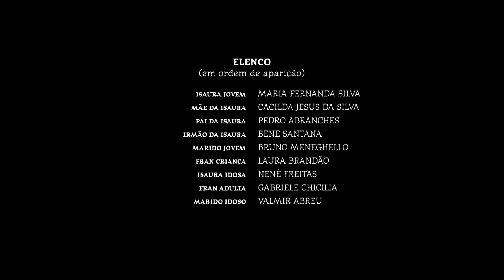Meu Olhar apresenta "Amarras", de Ana Caroline Barros dos Santos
Sinopse: Isaura acumulou correntes em seu corpo ao longo da vida. Ela tenta passar essas correntes para sua filha, Fran, que se recusa a usá-las, gerando um conflito entre mãe e filha.

Este curta-metragem faz parte da Mostra Competitiva do projeto “Meu Olhar – Filmes curtos feitos pela Juventude Periférica de São Paulo”, iniciativa da Organização dos Estados Iberoamericanos (OEI), da Fundação Roberto Marinho (FRM) e da Empresa de Cinema e Audiovisual de São Paulo S.A (Spcine).